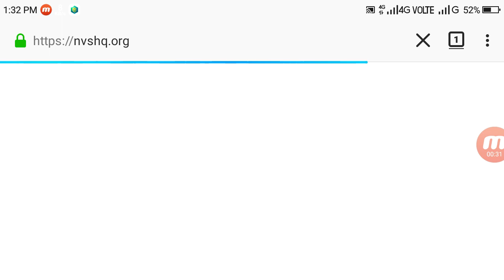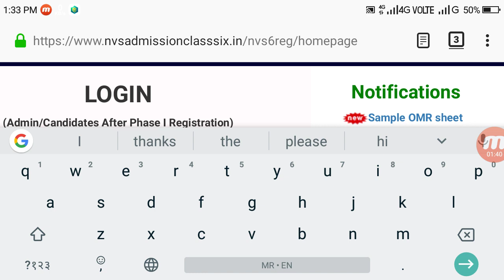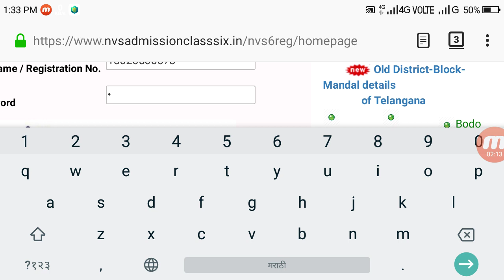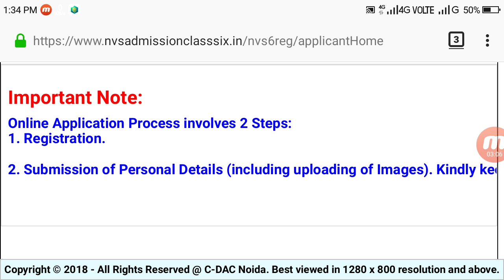नवोदय विद्यालय प्रवेश परीक्षेचे ओळखपत्र कसे डाऊनलोड करावे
खालील लिंक वर जाऊन डाऊनलोड करा

*नवोदय परीक्षेचे हाॕल टिकीट/प्रवेश पत्र कसे काढावे*

_DOWNLOAD ADMIT CARD OF NAVODAYA EXAM 2019_
      *यावर्षाची नवोदय परीक्षा दिनांक-०६/०४/२०१९ रोजी ११.३० ते ०१.३० या वेळेमध्ये होनार आहे.सदर परीक्षेसाठी विद्यार्थ्यांचे हाॕल टिकीट/प्रवेश पत्र/ADMIT CARD खालीलप्रमाणे सोप्या पद्धतीने काढून विद्यार्थ्यांना द्यावे*

LOGIN या आॕप्शनच्या खाली USERNAME/REGISTRATION NO. व पासवर्ड टाकुन खाली CAPTCHA CODE/सांकेतिक इंग्रजी अक्षरे टाकावी.व LOGIN ह्या आॕप्शन वर क्लीक करावे.

लाॕगीन झाल्यावर वरील मेनुबारमधील
DOWNLOAD ADMIT CARD ह्या आॕप्शन वर क्लीक केल्यास PRINT ADMIT CARD असे आॕप्शन दिसेल.या ठिकाणी ENGLISH किंवा हिंदी यापैकी योग्य भाषा निवडून हाॕल टिकीट डाऊनलोड करावे.

आपणाकडे प्रींटर असेल तर प्रींट काढावी.प्रींटर नसेल तर डाऊनलोड केलेली ADMIT CARD PDF मोबाईल किंवा पेन ड्राइव्ह मध्ये सेव्ह करुन NET CAFE ला जाऊन प्रींट काढू शकतात.
प्रत्येक विद्यार्थ्यांचे USERNAME/RAGISTRATION NO.व पासवर्ड वेगवेगळा आहे.त्यामुळे आपल्या शाळेची जेवढी मुले नवोदय परीक्षेला बसली असतील तेवढा वेळा आपणास लाॕगीन करावे लागेल व हाॕल टिकीट काढावे लागेल.
नवोदय फाॕर्म भरतांना आपण नोंदवलेल्या मोबाईल नंबरला USERNAME/RAGISTRATION NO व पासवर्ड आलेला आहे.आपण भरलेल्या फाॕर्मची प्रींट काढली असेल तर त्यावर असलेला ११ अंकी RAGISTRATION नंबर हा USERNAME आहे.
विद्यार्थ्याचे लाॕगीन करतांना आपण पासवर्ड विसरले असाल तर विद्यार्थ्यांची जन्म तारीखवर आधारित  पासवर्ड जनरेट झालेला असतो.
उदा- एका विद्यार्थ्याची जन्म तारीख जर १२/०५/२००८ असेल तर त्याचा पासवर्ड हा १२०५२००८ असा असेल .